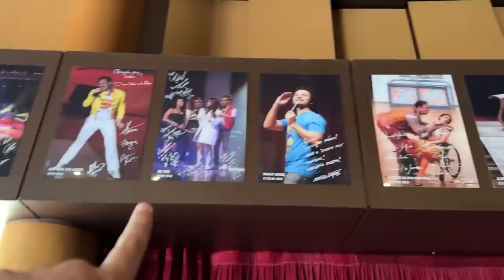ADEUS…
Assista também:
Minha namorada -
Enaldinho -